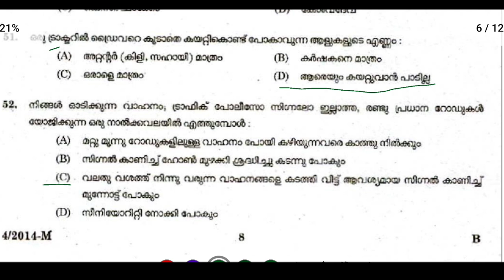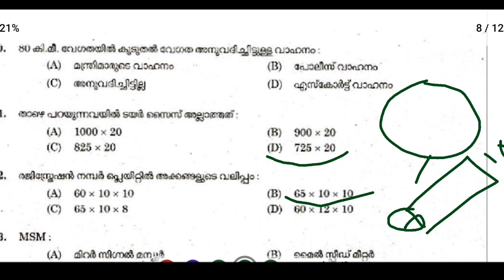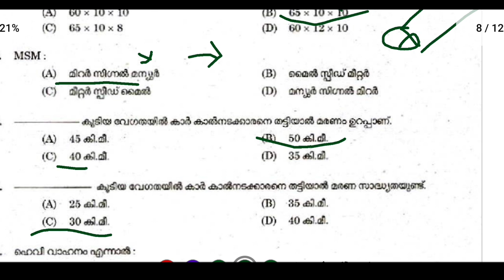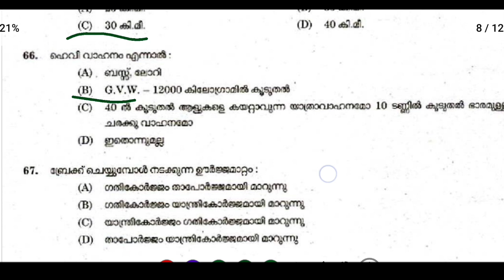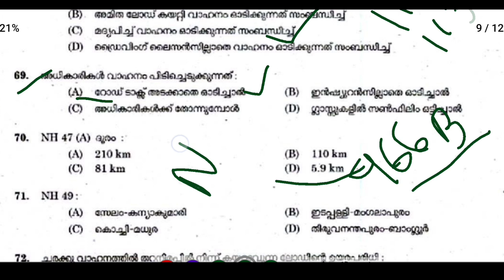Kerala psc driver exam||Previous question papper